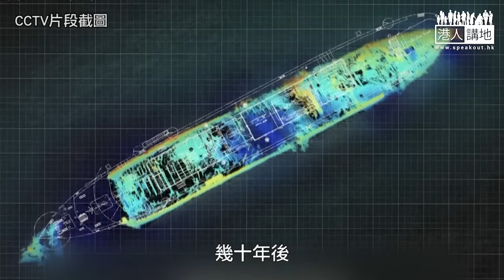【短片】【屈穎妍在線】EP311：一段見死不救的歷史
//《里斯本丸沉沒》報名角逐奧斯卡最佳國際電影獎，但未被提名，已被DQ。也許，他們並不是怕你拿大獎，而是怕這段「里斯本丸」醜陋歷史會在82年之後暴露於世人面前。//